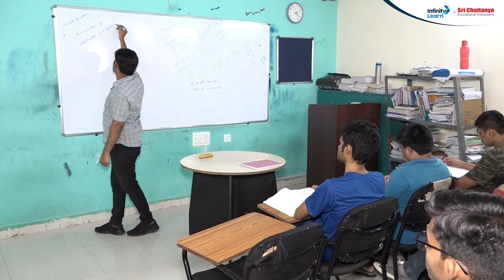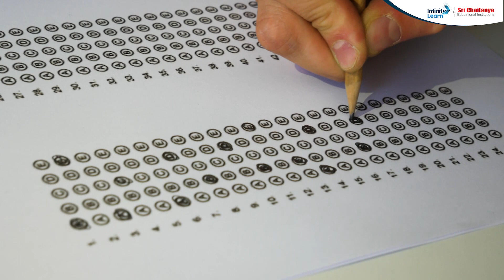AIR10 in JEE Advanced 2024 || Sidhvik Suhas about Sri Chaitanya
📢JEE Advanced 2025 Question Paper Solutions with Answer Key 📺Check NEET Answer Key 2025 👉 JEE Mains 2025 Question Paper Solutions 👉 JEE Mains 2025 Paper Solutions Embark on an inspiring journey with us as we celebrate the remarkable achievements of Sri Chaitanya's brightest minds who secured top 10 ranks in JEE Advanced 2024! 🌟 Witness their dedication, perseverance, and unwavering determination unfold as they share their success stories, strategies, and insights. From conquering challenging concepts to navigating the competitive landscape, these exceptional students exemplify excellence and set the bar high for aspiring engineers nationwide. Join us in applauding their outstanding accomplishments and learn from their experiences to fuel your own aspirations.